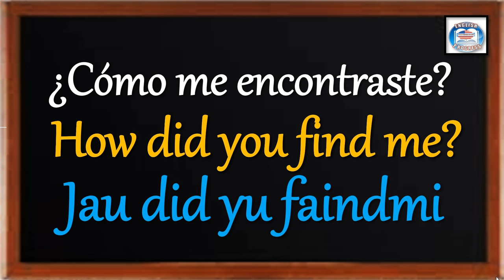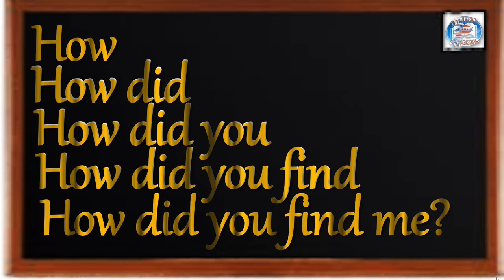👉256 ¿CÓMO SE DICE EN INGLÉS? ¿CÓMO ME ENCONTRASTE?